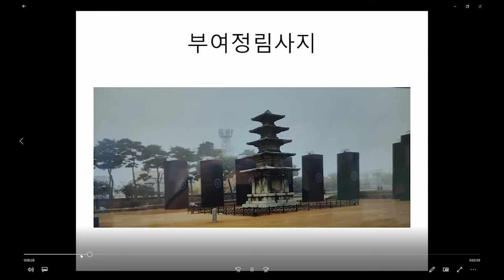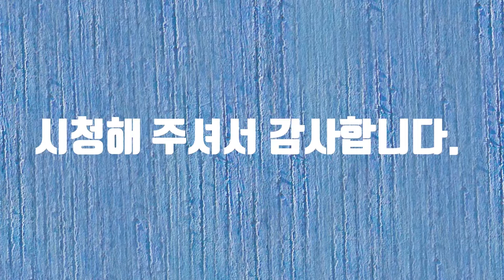백제역사유적지구팸투어 정림사지편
백제역사유적지구팸투어 정림사지편입니다.